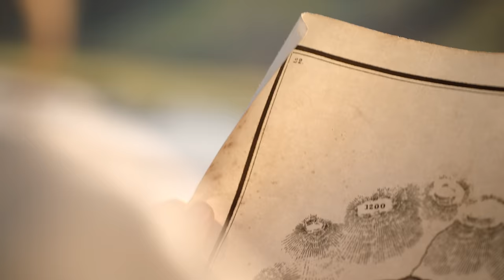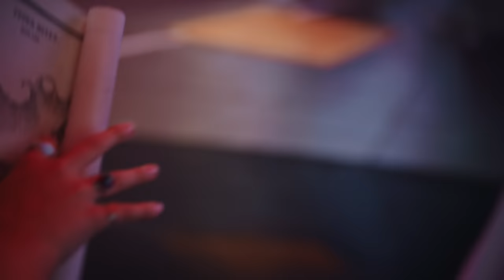Jamboree - Changer le monde (Clip officiel)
Réalisé par Fabrice Begotti pour True Match